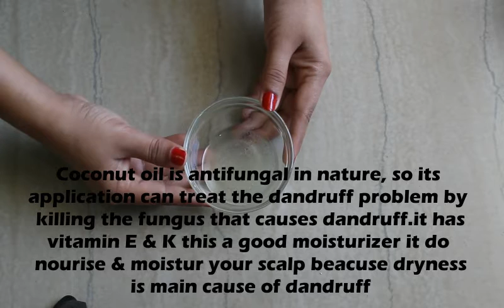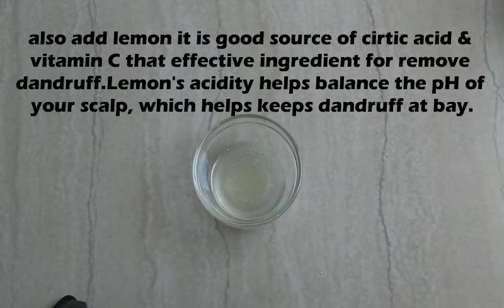Home Remedy for Remove DANDRUFF at home|Dandruff treatment|रूसी से छुटकारा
Hello everyone, today I am sharing this video of how to remove dandruff just two Ingredients.

Ingredients Used In This dandruff remove remedy:

2 tbsp coconut oil

2 tbsp lemon juice

Mix all these ingredients well

Rajni